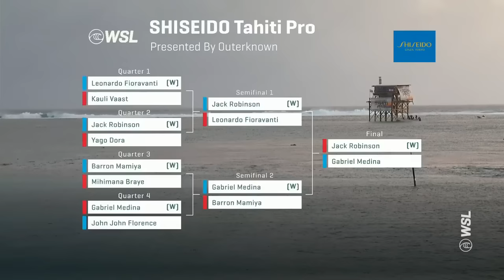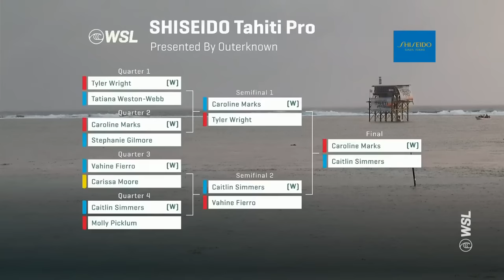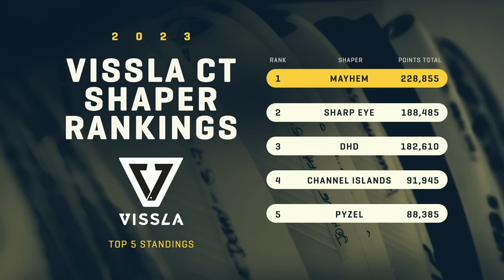Marks And Robinson Rise Above The Rest To Close 2023 Victorious – Post Show SHISEIDO Tahiti Pro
Finals Day provided all the season-ending drama fans could want with dream runs from Caroline Marks and Jack Robinson ending in Tahitian glory. Marks’ grit was put to the test against fellow American, and World Title contender, Caitlin Simmers, to earn her fifth-career CT victory. For Robinson, his 2023 World Title hunt came down to a Final showdown with fellow Final 5 hopeful Gabriel Medina in a surf off. Robinson fought til the dying minutes at the End of the Road to garner his first win at Teahupo’o and secured his Final 5 spot. Now, competitive surfing’s biggest day awaits at Lower Trestles for the Rip Curl WSL Finals September 8 – 16 to determine the 2023 World Champions in the one-day, winner-take-all event.

Tahiti is the end of the road. The most critical wave on Earth serves as the final stop on tour and decides the fight for the WSL Final 5 and Qualification Season race. At Teahupo’o, the world’s best surfers get one last chance to lay it all on the line for a spot in the Rip Curl WSL Finals. Who will make it?